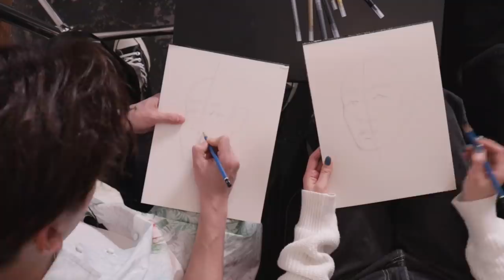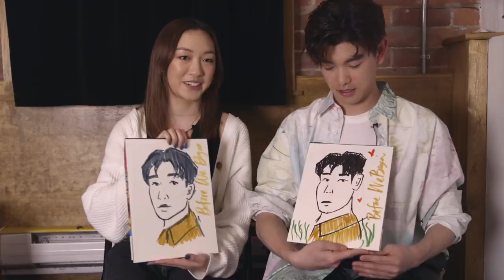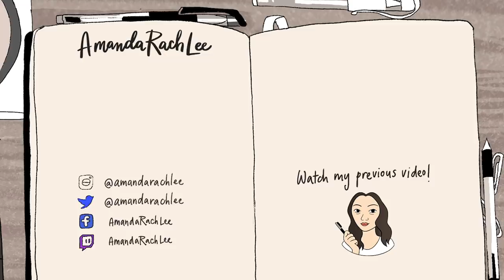Teaching Eric Nam How to Draw a Self Portrait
I taught Eric Nam how to draw... himself! We drew his self portrait, talked about K-Pop, Asian representation, and his new music! (PLEASE READ BELOW)
▻ FOLLOW ERIC NAM 에릭남 :
YouTube: @Eric Nam 에릭남

NOTE:
This video was filmed over two weeks ago, before the heightened concerns about the virus. I know that many people are going through some scary times right now, and I also know that Eric himself had to postpone parts of his tour because of the virus. In the video, you will see that both of us were in a happy mood while filming. I just want to make it very clear that it was filmed well before the current events. Hopefully, the video can just act as a fun distraction or a little bit of happiness for anyone who is anxious or distressed right now. Please stay safe, healthy and informed. Thank you Lil Doodles & Nam Nation!

Shoutout to Carla at  @Bon Appétit   for inspiring this video idea! I thought it would be fun to do her "Keep up with a Professional Chef" video, but make it art related instead. Obviously I'm also not a professional portrait artist. This is all in good fun!

I'm giving away the signed self portrait that Eric Nam drew in the video!
- There are two different ways to enter. You can do both for more chances to win:
1. Follow @ericnam, @daebakshow & @amandarachlee on Instagram, TAG a friend and comment with your fave song by Eric
2. Follow @ericnamofficial, @daebakshow & @amandarachlee on twitter, RT this tweet
** Open INTERNATIONALLY. Closes on March 28. **

Film Crew: Max Kopanygin
Editor: Kassy Gascho & Amanda Lee
Production Assistant: Marisa Roy
Animation Design: Sirana Huang